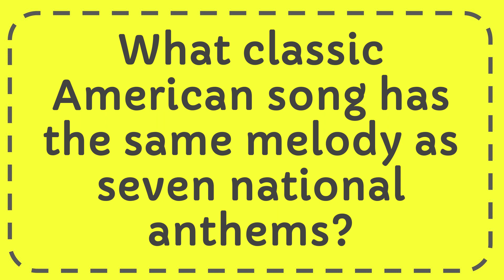What classic American song has the same melody as seven national anthems?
What classic American song has the same melody as seven national anthems? NEW VIDEO#